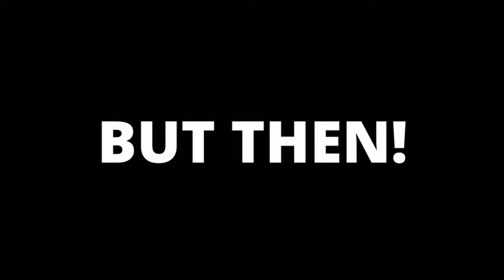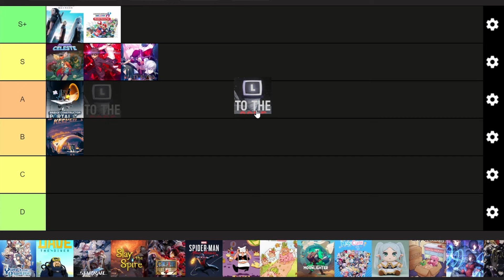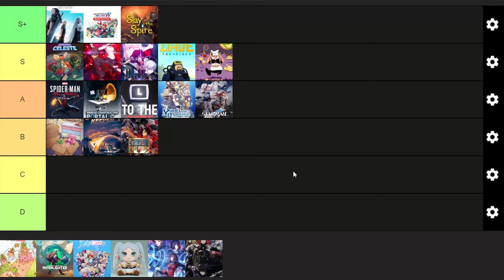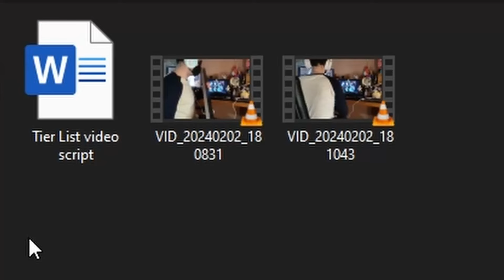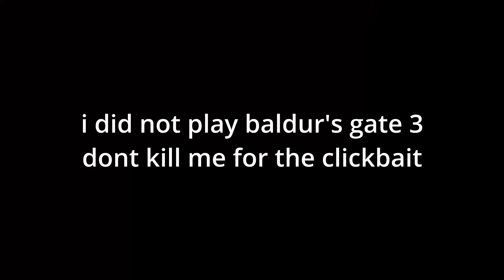Ranking Every Game I Played in 2023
If you are reading this thinking I hate Baldur's Gate look again.
Anyways pretty crazy year, played some new and kinda old games, but pretty good overall.